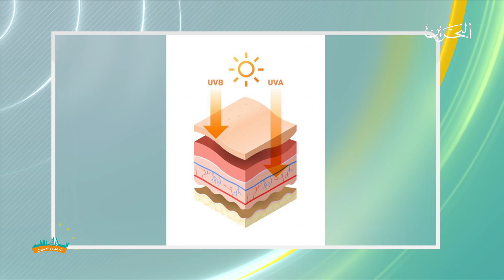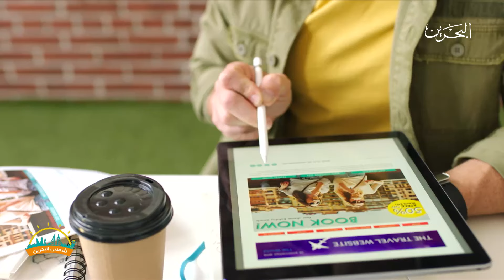شمس البحرين | 19-5-2024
البرنامج الصباحي شمس البحرين ليوم الأحد    الموافق 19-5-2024
تقديم: عائشة العلي
00:00 مقدمة
04:59 استضافة : د.سارة علي -أخصائي طب عام
28:00 استضافة أحمد فضل - باحث متحدث ومتخصص في السلوك البشري